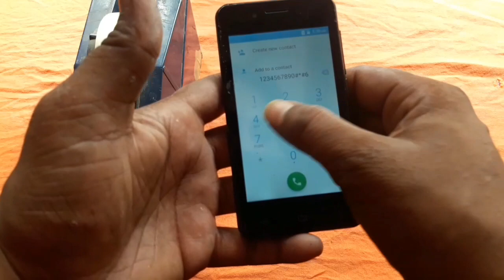Karbonn a40 indian touchscreen replacement | real cost karbonn a40 Indian touch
MOBILE phone
original combo
original screw
original screen
oppo screen
vivo screen
mi screen
samsung body
video
sort video
youtube
videos
unlock phone
how to unlock